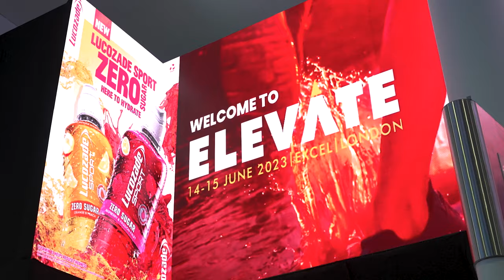Beyond the Talk - Ep. 2: Industry Leadership: Navigating Tomorrow's Activity & Wellness Landscape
Join us for the second episode of Beyond the Talk. In this episode, we discuss the importance of good leadership strategies, the benefits of collaboration and how we can best navigate the evolving fitness and wellness sector.